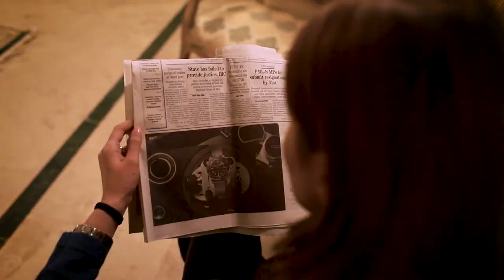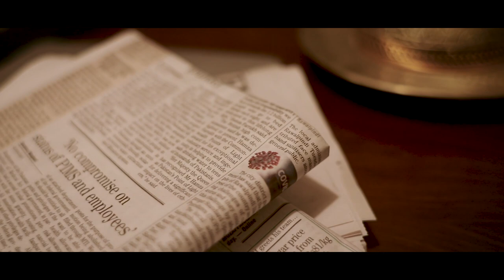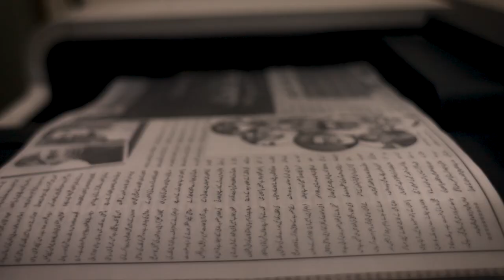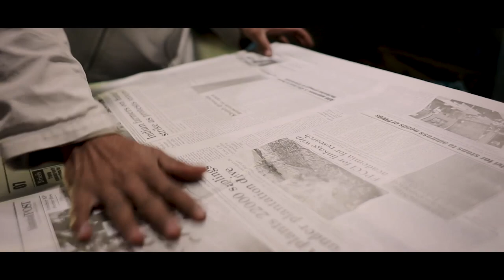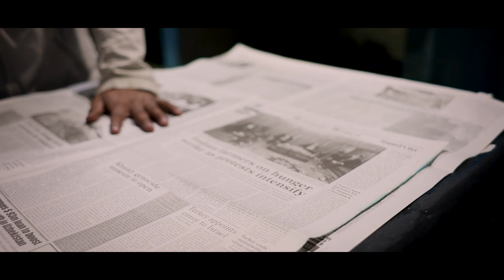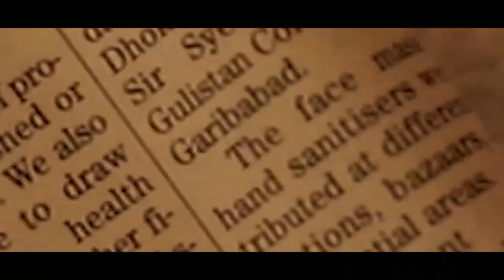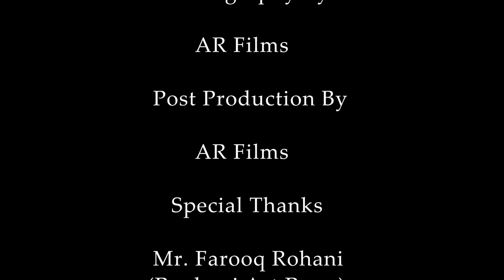How are newspapers made? Newspaper printing | Printing press | What's what with Marriam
This week's episode explains the production process of newspaper along with covering the biggest debate of 2020, "future is digital" .

How radio shows have been replaced by podcasts
Dramas have been taken over by the seasons
Instead of Cinemas and movies , we have
socialmedia influencers are becoming the new celebrities.

- what is going to be the future of newspapers in this era of information technology.

Episode covers the some interesting facts about Pakistan's printing press industry too.